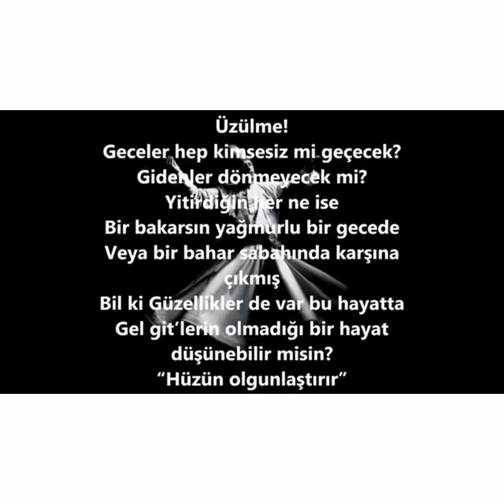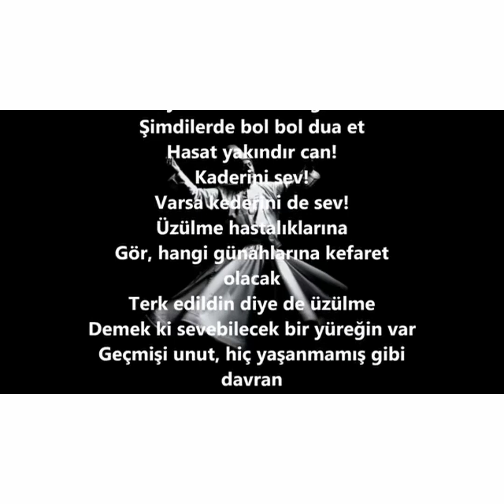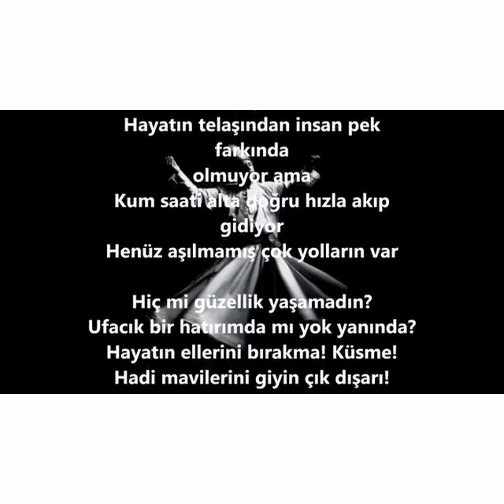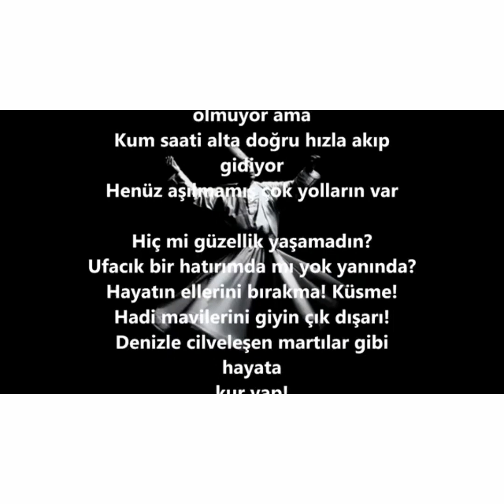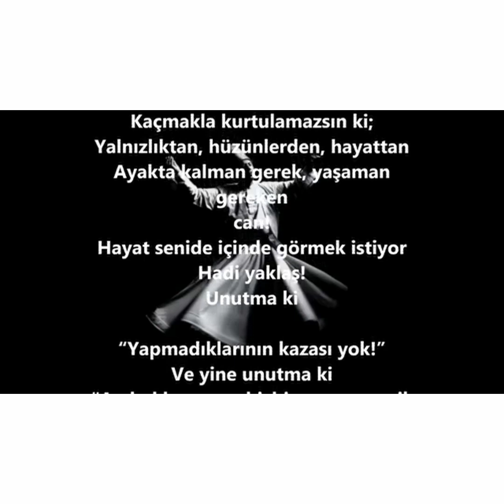Üzülme Dert Etme Can - Mevlana Celaleddin Rumi